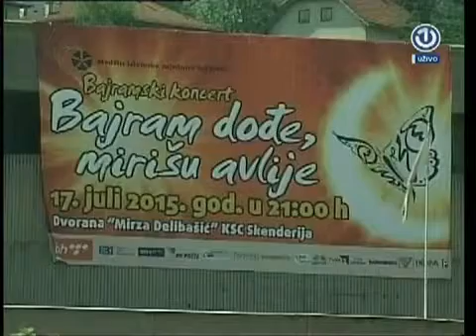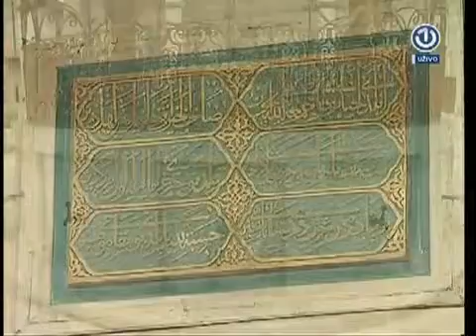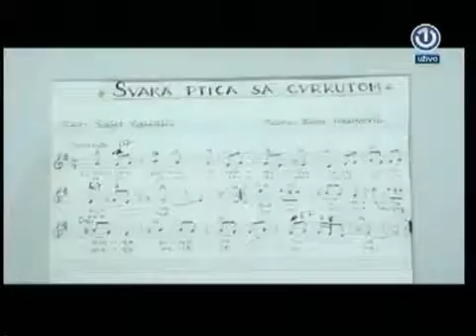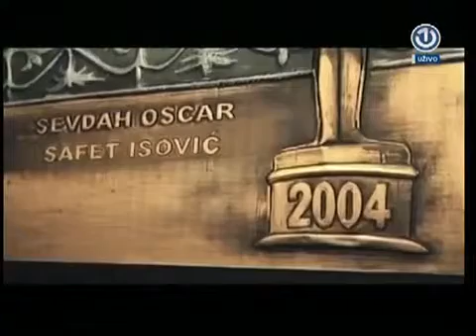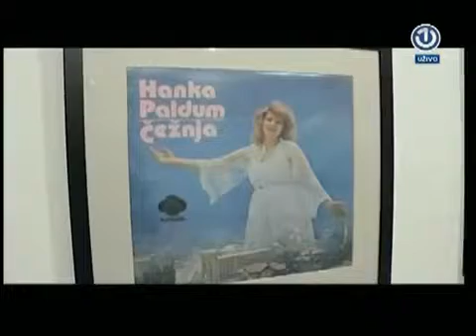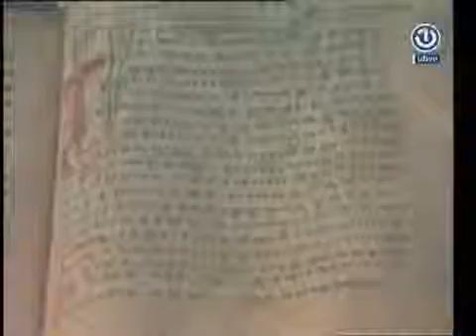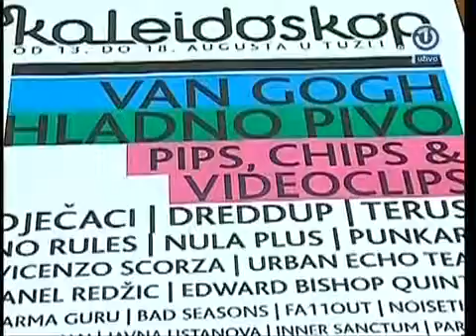Ljeto u Europi [17.07.2015.]